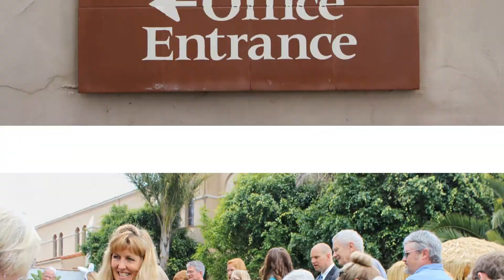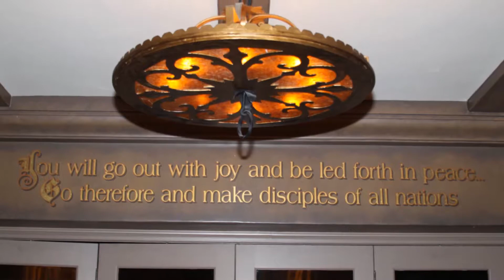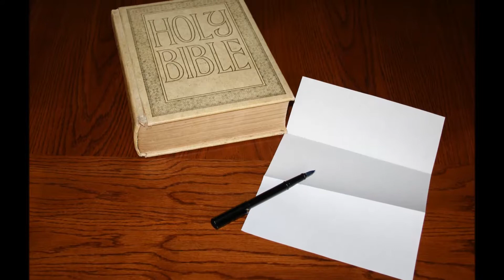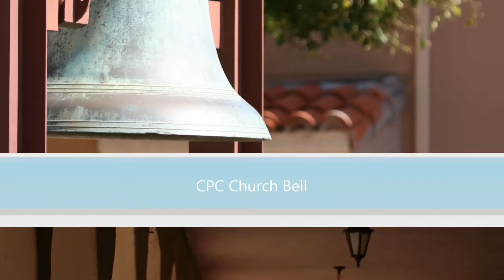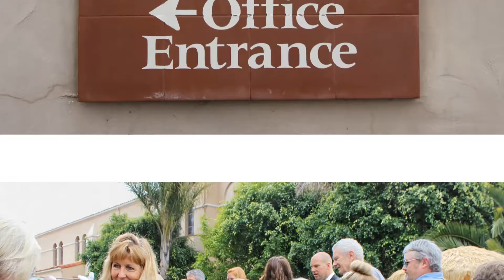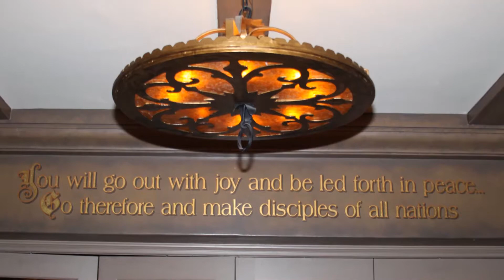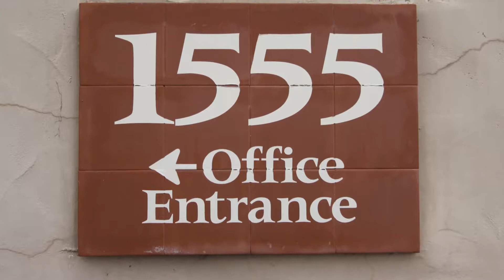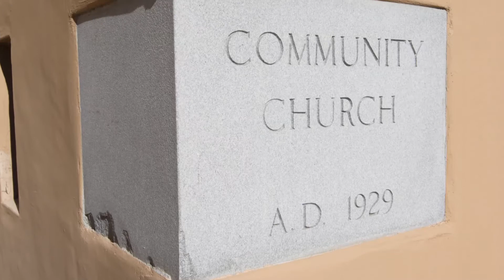"Galatians: Amazing Grace" - Religious Hypocrisy 2:11-21 - Verse #5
Join us for this week's sermon from Pastor Mark Patterson on World Communion Sunday.